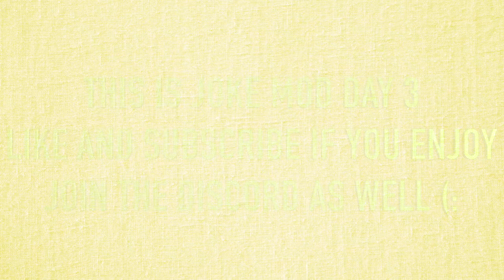7 DAYS 2 DIE JOKE MOD - DAY 3 - GIANT SNAILS AND MAGIC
Yo guys in this video me and Hammy start even more quests and we discover a bit more about this joke mod. I discover some fire magic as well as a few giant animals like a giant snail. This mod is absolutely insane and weird.

Hi, if you're reading this comment "Elephant Ears" for no reason and have a nice day. Also, this joke mod is pretty interesting.